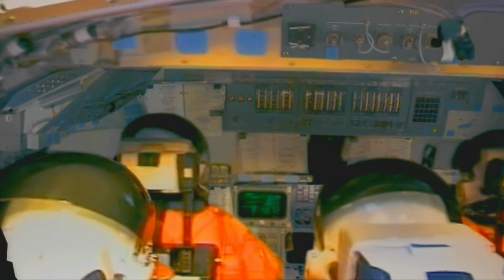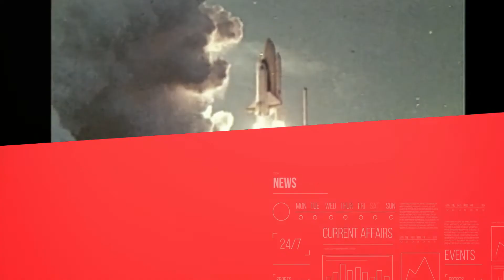Challenger Space Shuttle Tragedy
@OuterSpaceNews - The Challenger disaster was a fatal crash of the United States space program that occurred on Tuesday, January 28, 1986. The Space Shuttle Challenger exploded after 73 seconds of launch.

Every American who lived through the '80s remembers the Challenger 3xpl0sion. But what happened to cause the famous national tragedy? How could such a catastrophe happen when NASA so meticulously checks and double checks all the equipment at their disposal?

The Challenger tragedy was not the first or the last catastrophe to befall NASA. The exploratory organization has not forgotten the sacrifices of the seven crewmembers who died on January 28, 1986: Francis "Dick" Scobee, Mike Smith, Judy Resnik, Ellison Onizuka, Ron McNair, Greg Jarvis, and Christa McAuliffe.

Where is the Challenger space shuttle now?
Challenger was the first Space Shuttle to be destroyed in a mission accident. The collected debris of the vessel is currently buried in decommissioned missile silos at Launch Complex 31, Cape Canaveral Air Force Station.

How long did Challenger crew survive?
The seven crew members of the space shuttle Challenger probably remained conscious for at least 10 seconds after the disastrous Jan. 28 explosion and they switched on at least three emergency breathing packs, the National Aeronautics and Space Administration said.